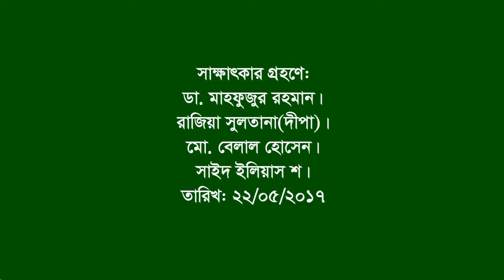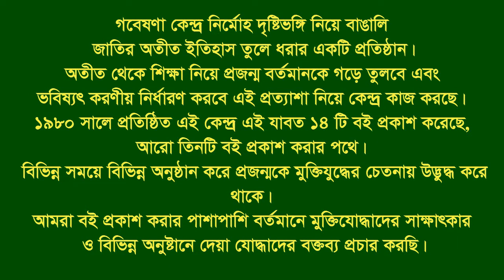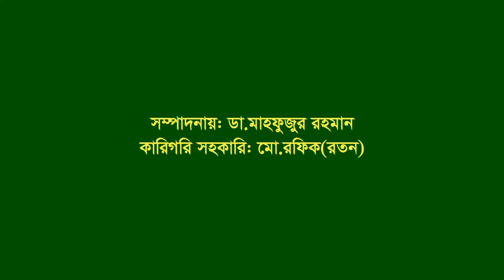Interview of Md Shafiullah ।। Mirsharai ।। CTG ।। F Fighter ।। FF